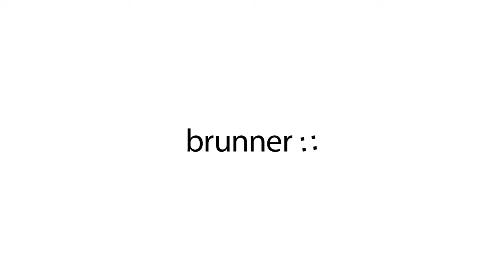fina flex by Brunner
The modular conference table programme.

fina flex conference is impressive thanks to the sophisticated interplay of elegant shapes, delicate lightness and convincing stability. With its appearance of independent design statement and a high degree of adaptability to the respective room or situation.

Design: Wolfgang C.R. Mezger